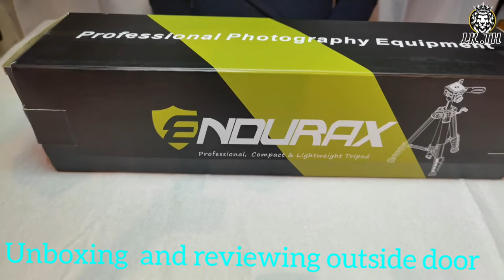Budget tripod review ENDURAX under $100